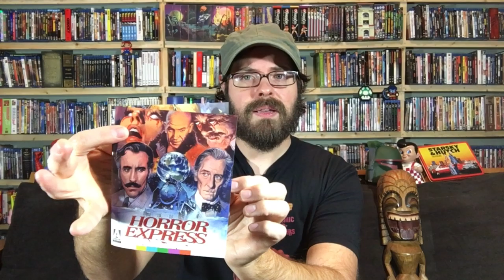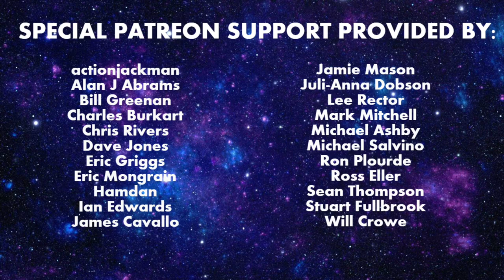Horror Express: Arrow Video Blu-ray Review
Horror Express is now out on Blu-ray from Arrow Video and Cereal At Midnight has your review! This cult classic film defies genres and walks among several of them: horror, science fiction, mystery, and action. With a killer (no pun intended) cast including Hammer Films stalwarts Christopher Lee and Peter Cushing, not to mention Kojack himself, Telly Savalas, Horror Express is endlessly watchable and--most importantly--a ton of fun.